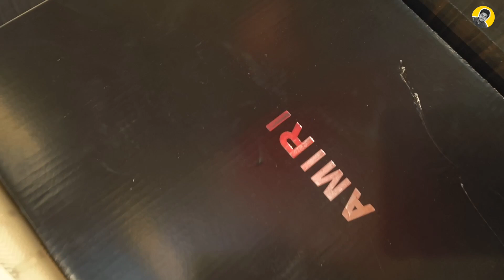Shoe fly is Back || 100% next to Original Sports shoes at cheapest price|Retail / Wholesale+Giveaway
Seller Address 👇
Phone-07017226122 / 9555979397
Shoe Fly
City-Sikandrabad
District - Bulandshahr
Pin code 203205
Near Nagar palika market
Chasiyawara

( Visit at this shop 11 to 9 pm every day)

My camera